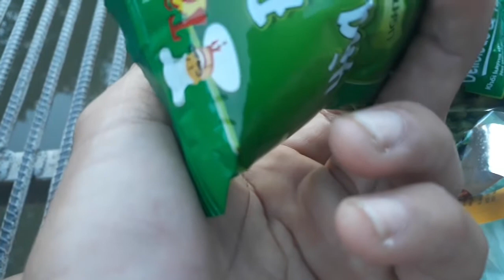Ăn mừng 3,3 K sub và cảm ơn ví vị khán giả dành yêu thương cho mình